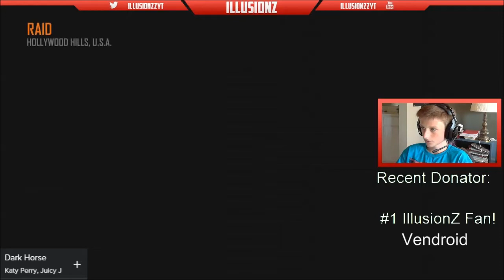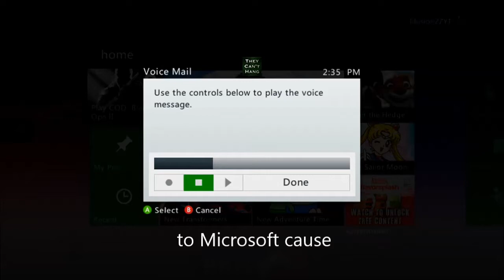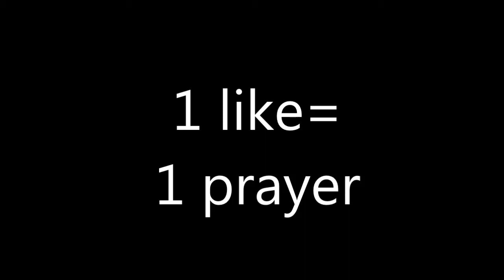114-0 QUAD SWARM(League Play)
110-0
flawless
best
bo2
game
nuclear
unstoppable
quad swarm
swarm
swarms
league
play
swarm
dogs
k9 unit
Flawless league play
100-0 league play